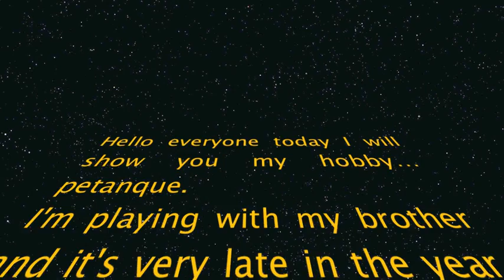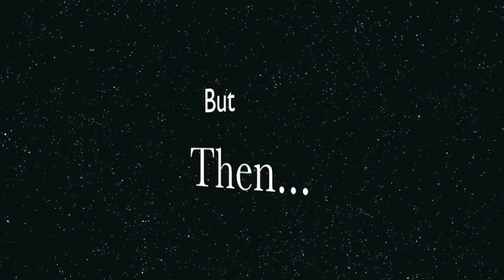PetanqueVideo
Me and my brother are out and playing petanque. Btw a carreau is the best you can do in petanque